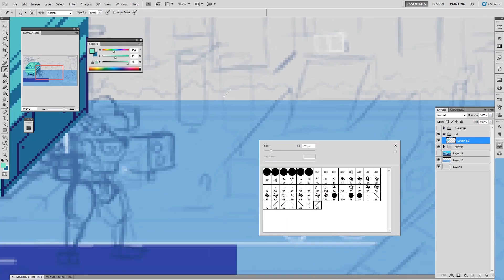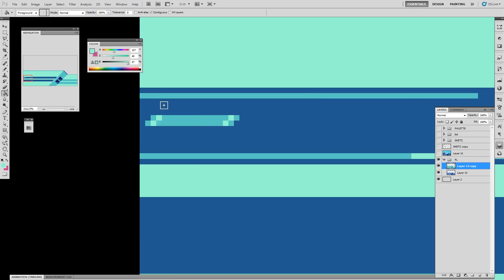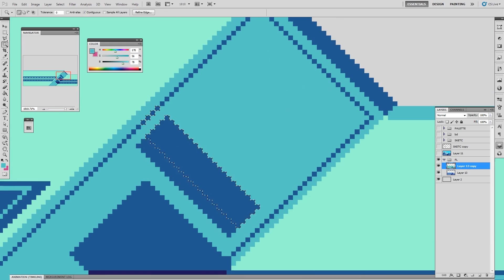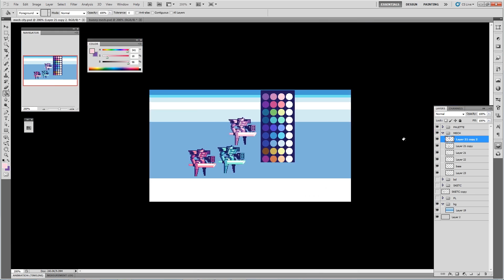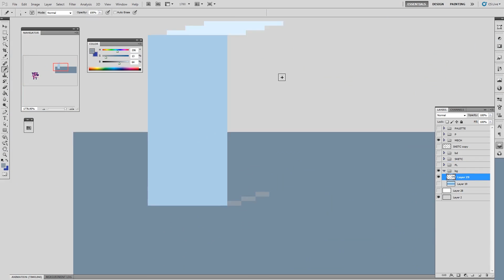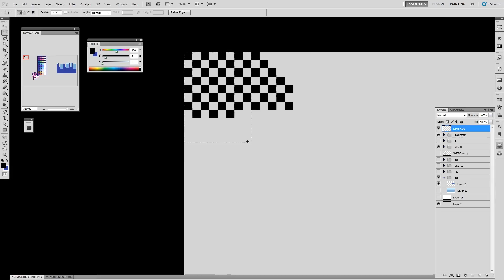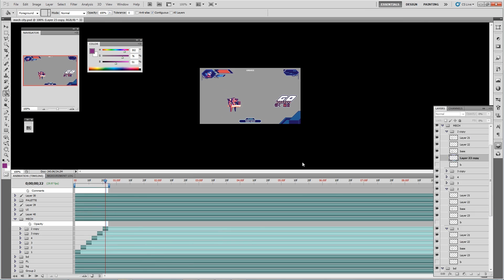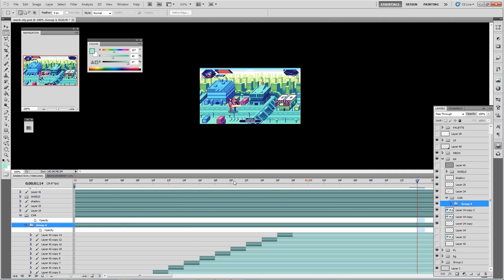Mech City - Pixel art timelapse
Time lapse of pixel art Mech City
Follow me at: